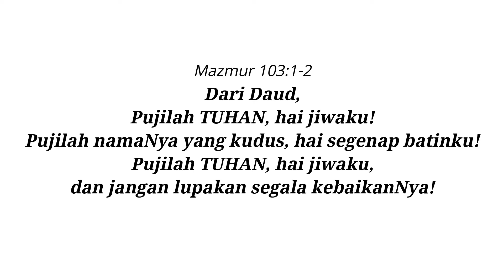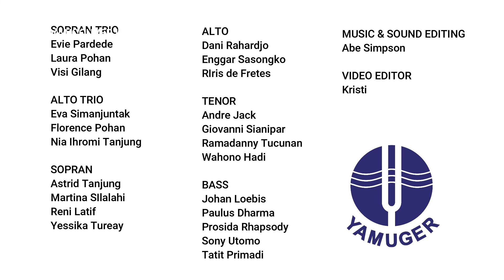Hai Umat, Pujilah Bapa | Svara Yamuger | Kidung Keesaan 335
Tentang Kidung Keesaan - Yamuger
Selama berpuluh tahun gereja dan jemaat di Indonesia menggunakan Kidung Jemaat (KJ) dan Pelengkap Kidung Jemaat (PKJ) terbitan dari Yamuger. Pastilah di rumah buku-buku tersebut sudah perlu diganti.

Sejak Mei 2017 YAMUGER menerbitkan buku pengganti kidung jemaat pengganti KJ & PKJ menjadi satu buku yang komprehensif dengan nama KIDUNG KEESAAN.

Selain menggantikan KJ dan PKJ, Tim Inti Nyanyian Gereja (TING) - Yamuger  berhasil menambahkan 346 lagu gerejawi asli nusantara kedalam 772 lagu di KIDUNG KEESAAN, sehingga Kidung Keesaan menjadikan pujian gerejawi yang lebih Indonesia.

Secara total, 772 lagu Kidung Keesaan mengambil lagu dari :
- 337 lagu Kidung Jemaat
-156  lagu Pelengkap Kidung Jemaat
- 94 lagu NKB

Kidung Keesaan dapat diperoleh di Official store Yamuger di Tokopedia atau dari berbagai toko buku lainnya. Untuk pemesan partai besar (di atas 10 buku) dapat menghubungi Yamuger di

MUSIK & SOUND EDITING: Abe Simpson (GKI Rawamangun)

TRIO SOPRAN
- Evie Pardede (HKBP Menteng)
- Laura Pohan (GKI Jatiasih)
- Visi Gilang (GKI Wahid Hasyim)

TRIO ALTO
- Eva Simanjuntak (GKPI Rawamangun)
- Florence Pohan (GBI BES Kemang)
- Nia Ihromi Tanjung (POUK Kota Wisata)

SOPRAN
- Astrid Tanjung (POUK Kota Wisata)
- Martina Silalahi (GKI Pondok Indah)
- Reni Latif (GKJ Nehemia)
- Yessika Tureay (GKP Depok)

ALTO
- Dani Rahardjo (GKJ Nehemia)
- Enggar Sasongko (GKJ Nehemia)
- Riris de Fretes (GPIB Immanuel Bekasi)

TENOR
- Andre Jack (GKI Wahid Hasyim)
- Giovanni Sianipar (HKBP Menteng)
- Ramadanny Tucunan (GKLB Bukit Zaitun Luwuk)
- Wahono Hadi (GKI Pengadilan Bogor)

BASS
- Johan Loebis (IECF Denver)
- Paulus Dharma (Gereja Baptis Indonesia Ciledug)
- Prosida Rhapsody (GKJ Nehemia)
- Sony Utomo (GKI Wahid Hasyim)
- Tatit Primadi (GKJ Nehemia)